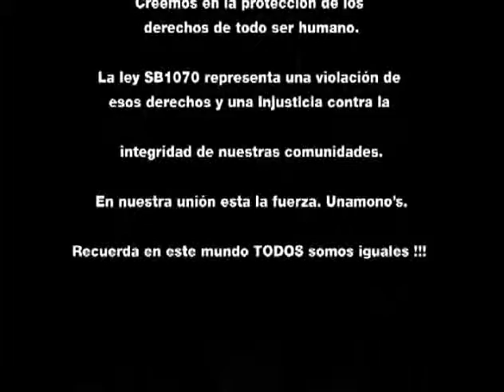wisin & yandel - estoy enamorado (video official) .avi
Este video me lo dedico una personita muy espcial^^